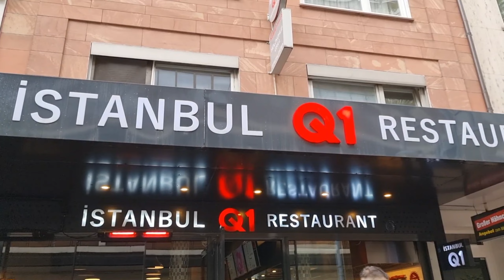আয়োজন শুরু হয়েছে ‌কতটা সুন্দর করে সাজিয়েছে।।christmas preparation !!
আয়োজন শুরু হয়েছে দারুন সাজিয়েছে।।christmas preparation 2022